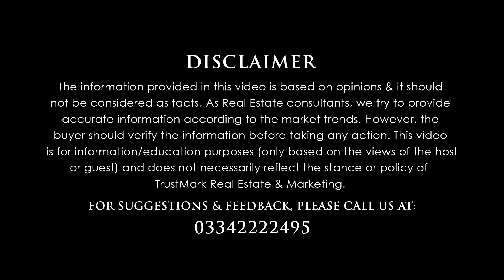Lahore Smart City Possession Update: ROI | Daily Rates | Current Market Situation | Latest Update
In this video, we bring you the latest Possession update on the highly anticipated Lahore Smart City. If you're a real estate enthusiast looking to invest, this video has all the information you need to make informed decisions.

We dive into the current market situation of the Lahore Smart City, including daily rates and ROI which serve as an important factor when considering an investment. Our team provides valuable insights into the current market trends and helps you understand what to expect from your investment.

Furthermore, we discuss the recent Lahore Smart City possession update, which is one of the most critical factors for anyone considering investing in the Lahore Smart City. Our team provides you with a detailed analysis of the possession status and its implications on your investments.